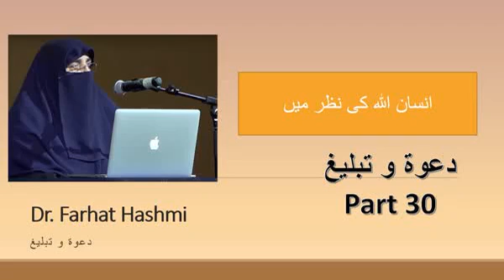Insan Allah Ki Nazar Main Dawat o Tableeg Part 30 By Farhat Hashmi